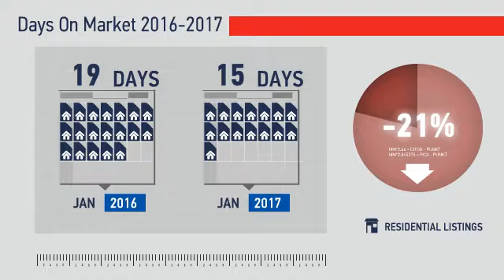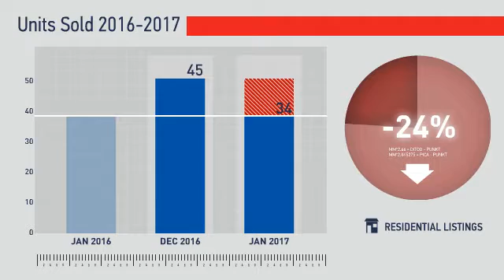Northglenn,CO, Real Estate Market Update from REMAX Alliance,February, 2017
REMAX Alliance Video Update recapping market activity within Northglenn, CO, during the month of February, 2017